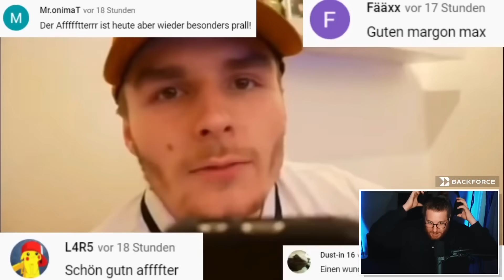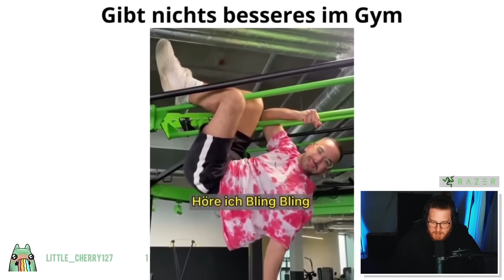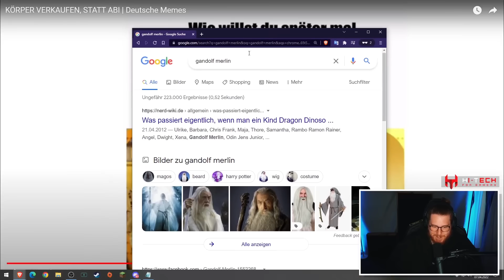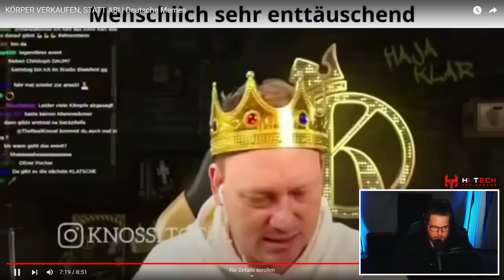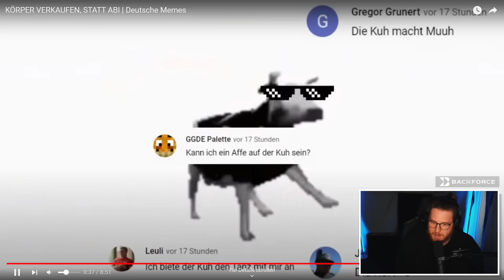Lachflash wegen Memes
🖥️ Mein Equipment:

Mikrofon* Arm▸